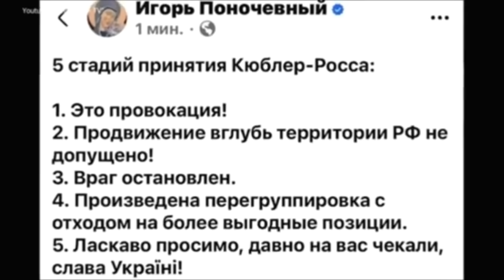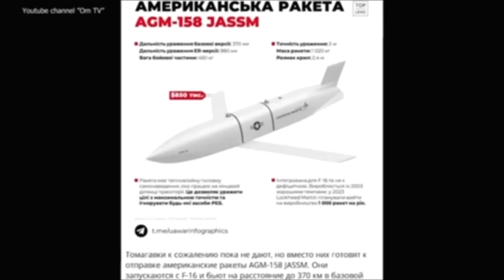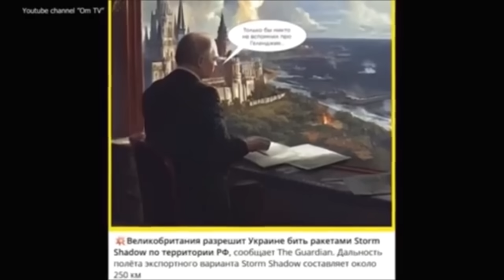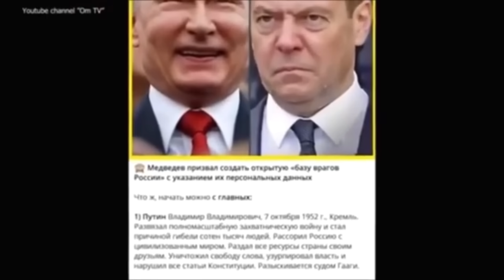«КУРСКУЮ ОБЛАСТЬ НАМ УЖЕ НЕ ВЕРНУТ!»